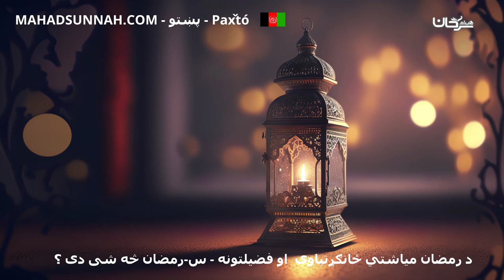د رمضان مياشتي ځانګړتياوی او فضيلتونه س رمضان څه شی دی خصائص شهر رمضان ، وفضائله، س ما هو رمضا